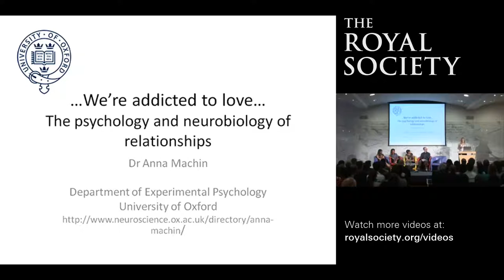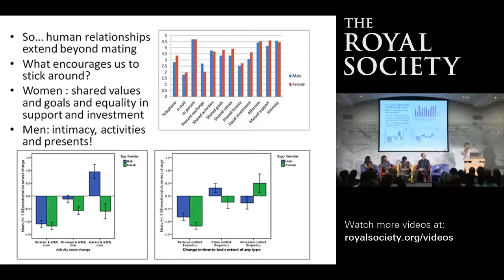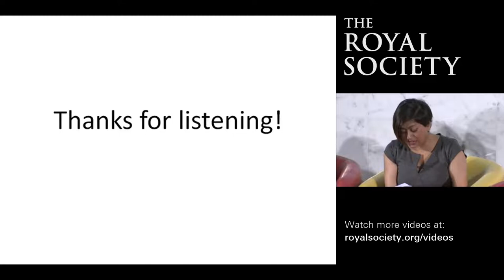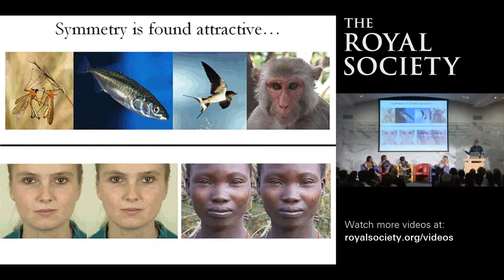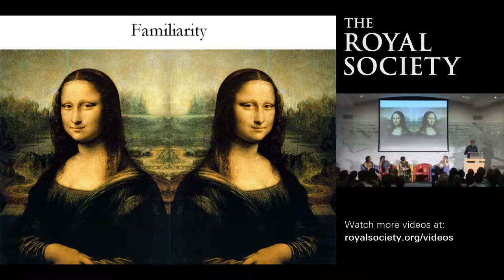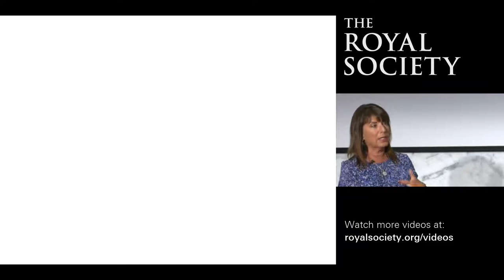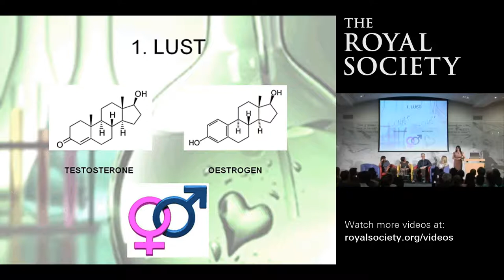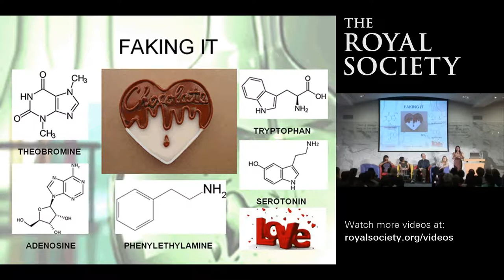Would like to meet...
Panel discussion with Dr Anthony Little, Dr Anna Machin, Sujata Kundu and Jo Hemmings, chaired by Jobeda Ali as part of the 2012 Royal Society Summer Science Exhibition
Filmed at The Royal Society, London on Sat 07 Jul 2012 6:30pm - 8:00pm